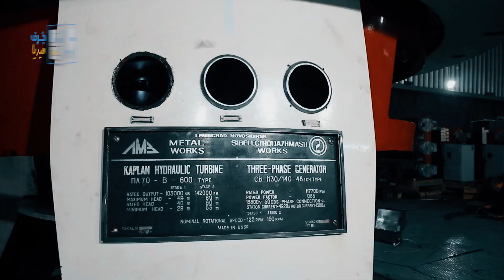أعمال الصيانة في سد الفرات - Maintenance of the Euphrates Dam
نجحت الفرق الهندسية بتشغيل المجموعتين الثالثة والثامنة في السد
وبدأت الآن بصيانة المجموعات الأخرى

جُرف نيوز وسيلة إعلام إخبارية مستقلة تركز في تغطياتها على المنطقة الشمالية الشرقية من سوريا. تعتمد على شبكة مراسلين موثوقين وتعرض الوقائع كما هي دون انحياز